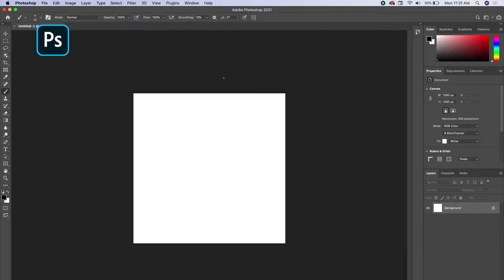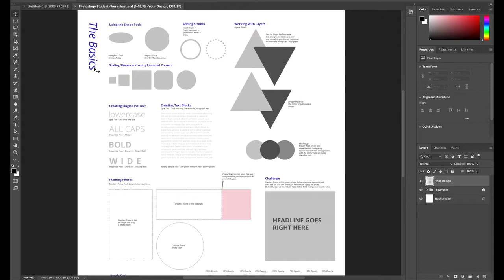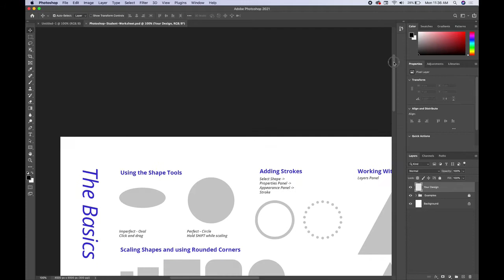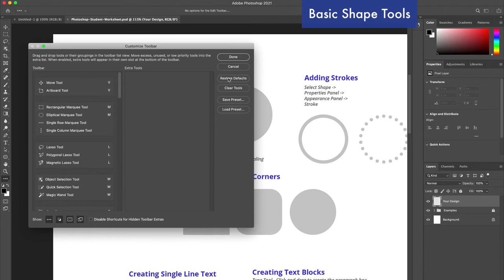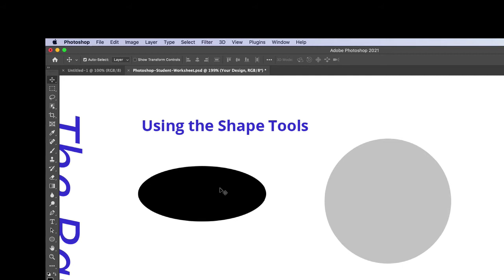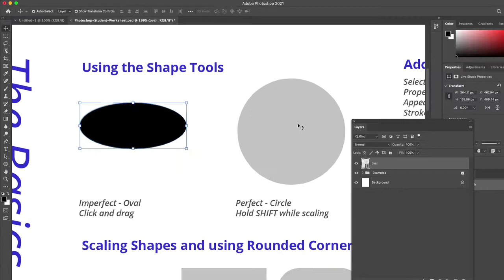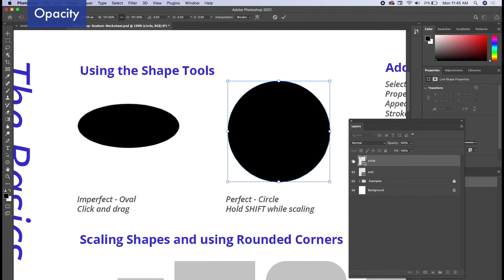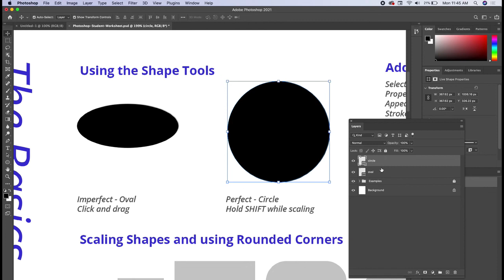Adobe Photoshop Student Worksheet part-2 Tutorial (Projects IT).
In this first class I will be giving an introduction to Photoshop Interface. You will also learn how to take a new file and what about those options for the new file. After that I will guide you about basic selections using Rectangular Marquee and Elliptical Marquee tool. You will also learn the importance of Layers in Photoshop.

Worksheet-part-2
Adobe-photoshop-basic
Adobe-photoshop2021
Graphic Design
photoshop selection
photoshop layers tutorial in English
learn graphics
Adobe-photoshop
photoshop basic tutorial in English
Graphic Design Projects IT